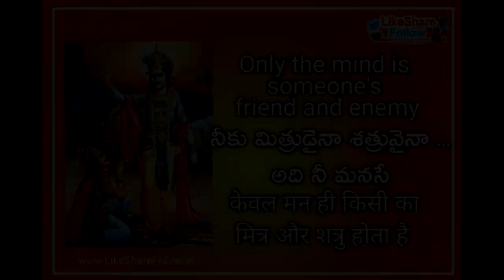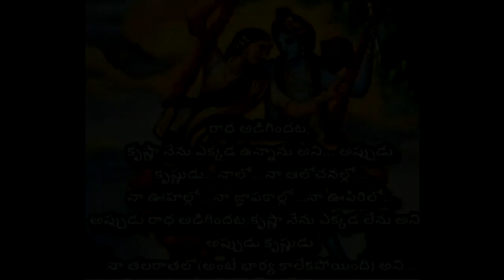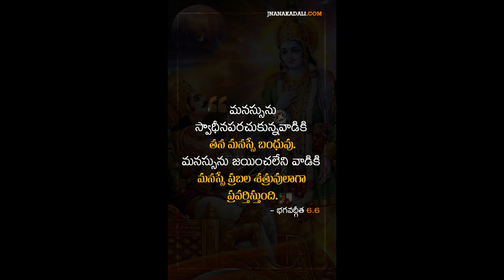Motivational qoutes krishna | motivational qoutes by krishna status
lord krishna motivational qoutes